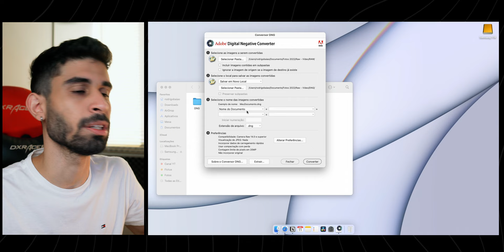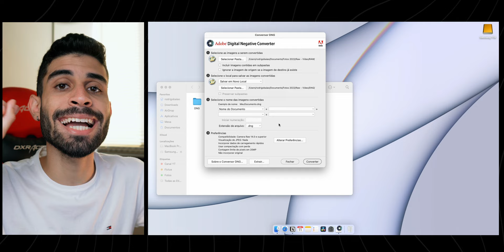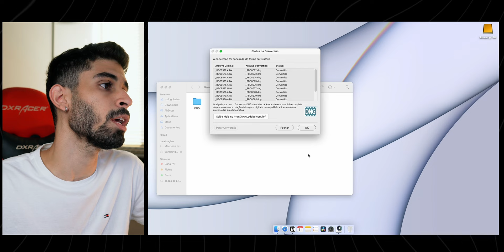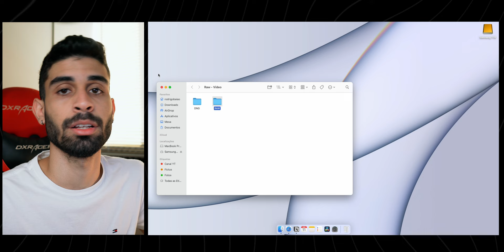COMO REDUZIR O TAMANHO DA FOTO EM RAW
Fala aí pessoal, no vídeo de hoje eu ensino como reduzir o tamanho da foto em raw. Sabe quando você viaja e faz muita foto em raw e fica com o HD lotado de foto? Então, essa dica que dou de como reduzir o tamanho da foto em raw vai te salvar, seu HD nunca mais vai ficar lotado por uma viagem.

Meus equipamentos:
Câmera Sony a6500
Lente 18-105mm F4
Lente Sigma 16mm F1.4
Bateria para câmera
iPhone XR 64GB
Microfone Rode videomicro
Tripé de vlog MT-45
Tripé para vídeo
HD Portátil
Mochila de câmera
Drone DJI Mini 2
Gimbal Weebill-S
Filtro ND Variável
Led Ulanzi VL 49 RGB
Mouse Logitech MX Master 3